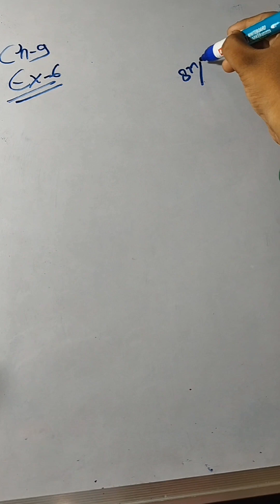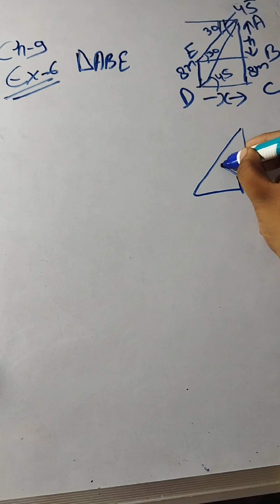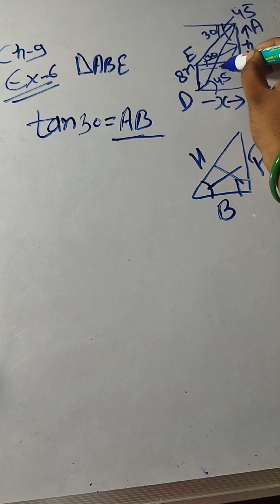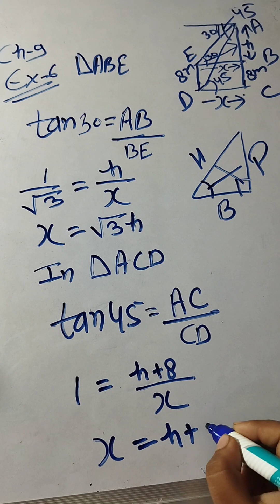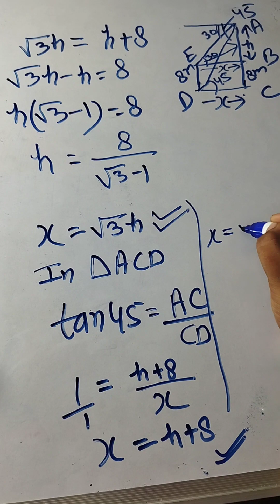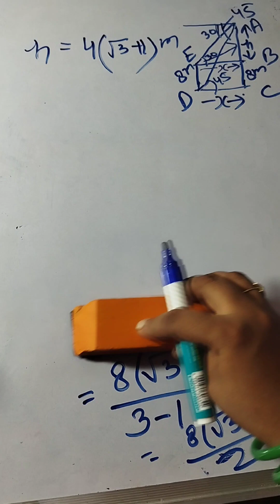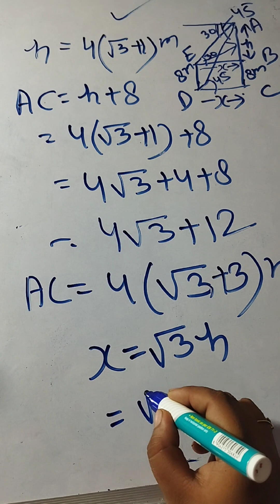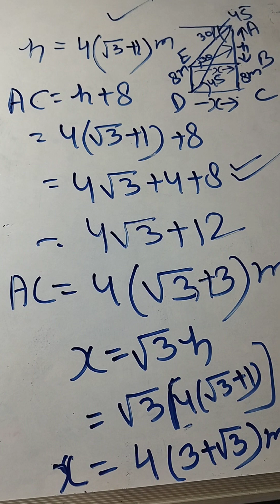Example 6 chapter 9 ncert maths class10| 10th ki maths ka chapter 9 ka Example 6